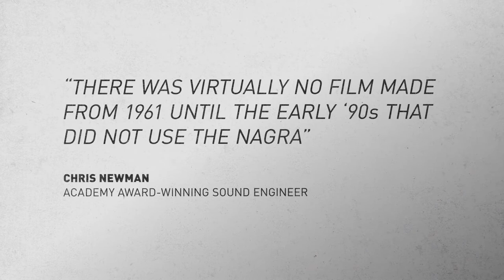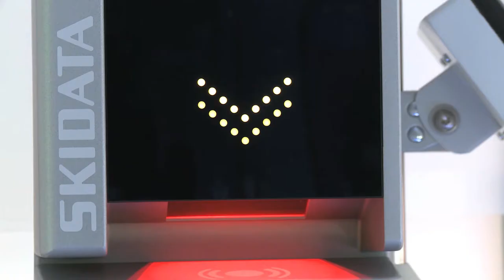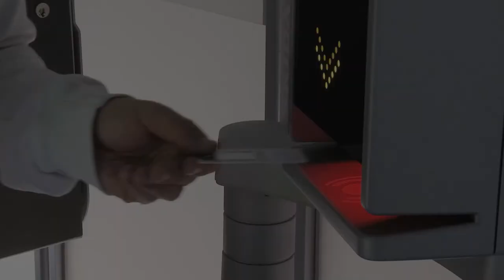RecovR for Dealers with Kudelski Group - A Technology Pioneer since 1951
The Kudelski Group is a technology pioneer since 1951, with a highly recognized track record of innovations

1951: Stefan Kudelski launched the first portable professional recorder, the Nagra 1. The first of a range of legendary recorders that revolutionized sound recording.

Nagra recorders went
- to the highest heights, with the 1952 Everest expedition
- to the deepest depths, with the 1960 Mariana
- to space, with the 1969 Apollo Mission to the moon
- on Hollywood movie sets (The Exorcist 1973 - Academy award for best sound mixing, Amadeus 1984 - Oscar for best Sound, The English Patient 1996 - academy award for best sound)
- used by Intelligence Services (Nagra SN 1970 - ultra-miniature hand-held audio tape recorder ...)

In 1989 Nagra made the first encryption system for TV, and since the early 1990s the company made extraordinary expansion into digital TV security. It is recognized as the world leader in the field of conditional access solutions since the early 2000s.

In 2001 it enters into public access, with the acquisition of Skidata (parking access, ski access, stadium access). The Kudelski Group is now a global leader in access and revenue management with more than 10'000 installations in over 100 countries.

In 2012 cybersecurity activities are launched, and in 2017 comes the creation of the Internet of Things Security Center to secure devices from all industries.

Kudelski IoT Security offering leverages the group's 30 years of expertise in protecting digital TV content.

Today the Kudelski Group represents 65 years of Innovation, a worldwide portfolio of thousands of patent assets in various technology areas, and more than 500 Million consumers worldwide who enjoy our solutions.